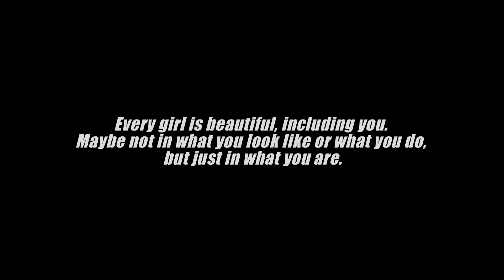Valiant Boyz - She's Got Swagg OFFICIAL VIDEO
This is our official video to our first single "She's Got Swagg".

Directed by Chris Molloy
Filmed by TJ Manuel
Edited by Abraham and Ben Fowler